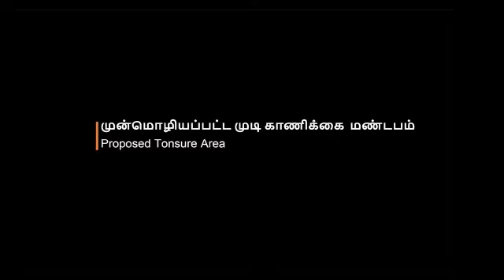ஆறுபடை வீடுகளில் இரண்டாம் படை வீடாக திகழும் திருச்செந்தூர் முருகன் திருக்கோயில் மறுசீரமைப்பு பணிகள்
தமிழ் கடவுள் முருகப்பெருமானை வழிபடும் போது அவரை போற்றி பாட வேண்டிய 108 முருகர் போற்றி பாடல்கள் இதோ...
ஓம் அழகா போற்றி
ஓம் அறிவே போற்றி
ஓம் அரன் மகனே போற்றி
ஓம் அயன்மால் மருகா போற்றி
ஓம் சக்திவேலவா சரவணா போற்றி
ஓம் முக்தி அருளும் முருகா போற்றி
ஓம் பன்னிருகை வேலவா போற்றி
ஓம் பவழ வாய் சிரிப்பு பாலகா போற்றி
ஓம் ஆறிரு தடந்தோள் போற்றி
ஓம் ஆறெழுத்து மந்த்ரம் போற்றி
ஓம் இடும்பனை வென்றவனே போற்றி
ஓம் இடர் களைவோனே போற்றி
ஓம் உமையவள் மகனே போற்றி
ஓம் உலக நாயகனே போற்றி
ஓம் ஐயனே போற்றி அருளே போற்றி
ஓம் ஐங்கரன் தம்பியே போற்றி
ஓம் ஓம்கார சொருபனே போற்றி
ஓம் மூலப்பொருளே குகனே போற்றி
ஓம் ஓதுவார்க் கினியனே போற்றி
ஓம் ஓங்காரத்துள் வளர் ஒளியே போற்றி
ஓம் திருவடி தொழுதிட அருள்வாய் போற்றி
ஓம் குருவடிவான குருவின் உருவே போற்றி
ஓம் பக்தர்கள் போற்றும் பழம் நீ போற்றி
ஓம் சித்தர்கள் வசமான செல்வேள் போற்றி
ஓம் தேவர்கள் சேனைத் தலைவா போற்றி
ஓம் தேவகுஞ்சரி மணாளா போற்றி
ஓம் வெண்நீறணியும் விசாகா போற்றி
ஓம் கண்ணின் மணியே கனியே போற்றி
ஓம் தண்டபாணி எம் தெய்வமே போற்றி
ஓம் குண்டல மொளிரும் சுந்தரா போற்றி
ஓம் வேதப் பொருளே வேந்தே போற்றி
ஓம் அருந்தமிழ் வளர்த்த ஐயா போற்றி
ஓம் பழனி பதிவாழ் பாலக போற்றி
ஓம் இருளிடர் போக்கும் பகலவா போற்றி
ஓம் இன்பமாம் வீடருள் இறைவா போற்றி
ஓம் அன்பின் உருவமே எம்அரசே போற்றி
ஓம் ஒளவைக் கருளியவனே போற்றி
ஓம் சேந்தா குறிஞ்சி வேந்தா போற்றி
ஓம் கந்தா கடம்பா கார்த்திகேயா போற்றி
ஓம் கருணாகரனே போற்றி
ஓம் கதிர் வேலவனே போற்றி
ஓம் மூலப்பொருளே முருகா போற்றி
ஓம் சூரனுக் கருளிய சேனாபதியே போற்றி
ஓம் குன்று தோறாடும் குமரா போற்றி
ஓம் அறுபடை விடுடையவா போற்றி
ஓம் கார்த்திகை மைந்தனே போற்றி
ஓம் கந்தசஷ்டி நாயக போற்றி
ஓம் இதயக் கோயிலில் இருப்பாய் போற்றி
ஓம் பக்தர்தம் பகை ஒழிப்பவனே போற்றி
ஓம் மகா சேனனே போற்றி
ஓம் மயில் வாகனனே போற்றி
ஓம் வடிவேலுடனே வருவாய் போற்றி
ஓம் அடியார் துயரம் களைவாய் போற்றி
ஓம் வளமான வாழ்வு தருவாய் போற்றி
ஓம் வள்ளி தெய்வானை மணாளா போற்றி
ஓம் செஞ்சுடர் மேனிச் செவ்வேள் போற்றி
ஓம் மலைமகட் கிளைய மகனே போற்றி
ஓம் அமிர்தாம் தமிழின் தலைவர் போற்றி
ஓம் தமிழர் தம் கருணை மிகு இறைவா போற்றி
ஓம் ஆடும் அயில்வேல் அரசே போற்றி
ஓம் வந்தருள் செய் வடிவேலவா போற்றி
ஓம் கலியுக வரதா கந்தா போற்றி
ஓம் கவலைக் கடலை களைவோய் போற்றி
ஓம் தந்தைக்கு மந்த்ரம் உரைத்தவா போற்றி
ஓம் எந்தனுக்கு இரங்கி அருள்வாய் போற்றி
ஓம் சைவம் வளர்த்த சம்பந்தா போற்றி
ஓம் சரவணபவ சண்முகா போற்றி
ஓம் வேடர் தம் கொடி மணாளா போற்றி
ஓம் வனத்தில் வேடனாய் வந்தாய் போற்றி
ஓம் புனத்தினில் ஆண்டியாய் வந்தவா போற்றி
ஓம் தேன்திணைமா நெய்வேத்யா போற்றி
ஓம் தெவிட்டா இன்பமே தென்றலே போற்றி
ஓம் தேவாதி தேவனே தெய்வமே போற்றி
ஓம் போகர் நாதனே பொலிவே போற்றி
ஓம் போற்றப் படுவோனே பொருளே போற்றி
ஓம் புண்ணிய மூர்த்தியே வரதா போற்றி ஓம்
யோக சித்தியே அழகே போற்றி
ஓம் பழனியாண்டவனே பாலகா போற்றி
ஓம் தென்பரங் குன்றோனே தேவா போற்றி
ஓம் கருணைமொழி போருர்க் கந்தா போற்றி
ஓம் அருணகிரிக் கன்பு அருளினை போற்றி
ஓம் குறிஞ்சி நிலக் கடவுளே போற்றி
ஓம் குறுமுனி தனக்கருள் குருவே போற்றி
ஓம் தணிகாசலம் வுறை சண்முகா போற்றி
ஓம் சிக்கல் மேவிய சிங்காரா போற்றி
ஓம் நக்கீரர் கருள் நாயகா போற்றி
ஓம் விராலி மலையுறு வேலவா போற்றி
ஓம் திருக்கழுக் குன்றின் செல்வா போற்றி
ஓம் மணம்கமழ் கடம்ப மலையாய் போற்றி
ஓம் குன்றக்குடி அமர் குகனே போற்றி
ஓம் குமரகுரு புகழ் அழகா போற்றி
ஓம் கதிர் காமத்துறை கடவுளே போற்றி
ஓம் துதிபுரி அன்பென் துணையே போற்றி
ஓம் பழனிப் பதிவாழ் பண்டித போற்றி
ஓம் செந்தூர் பதிவாழ் சுந்தரா போற்றி
ஓம் மருதாசல மூர்த்தியே மகிழ்வே போற்றி
ஓம் கந்தாஸ்ரமம் நிறை கந்தா போற்றி
ஓம் பழமுதிர்த் சோலைப் பதியே போற்றி
ஓம் பத்துமலை முத்துக்குமார போற்றி
ஓம் ஒளவையின் பைந்தமிழ் கேட்டவா போற்றி
ஓம் அருமையின் எளிய அழகே போற்றி
ஓம் இரு மயில் மணந்த ஏறே போற்றி
ஓம் அருள்சேர் இருவினை நீக்குவாய் போற்றி
ஓம் நீங்காப் புகழுடை நிமலா போற்றி
ஓம் திருப்புகழ் விருப்புடைத் தேவா போற்றி
ஓம் அருட்பெரும் ஜோதி ஆண்டவா போற்றி
ஓம் போற்றி… போற்றி…
ஜெய ஜெய வேலவா போற்றி